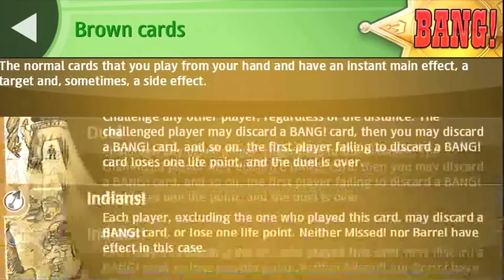BANG! Videogame!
A world first, a game that offers cross platform multiplayer across iPhone, iPad, iPod touch, Atom Netbooks and PCs!

BANG!, the Spaghetti Western board game is coming to Apple iPhone, iPad HD, iPod Touch, Atom Netbook and PC in December.

Already a massive selling board game, BANG! The Official Videogame allows users - whether they have an iPhone, iPad HD, iPod Touch, Atom Netbook or PC - to play this exciting interactive board game together collectively, no matter what device or machine it is played on, creating the world's first truly interactive multiplayer experience.

Daniele Azara, Production Director of Italian production company Palzoun said, "The MultiCross-Platform Multiplayer feature of BANG! is a very important milestone. BANG! will, for the first time, allow players who each own a standalone platform to play the same game together. For this, we have adopted a new but familiar definition which links the well known concepts of 'multi-format' with 'cross-platform' functionality. Aside from this revolutionary advancement, BANG! is a fantastic board game that will appeal to gamers and even those who don't usually play these games but fancy trying something different. These two facets together make this is a great product."

Giovanni Caturano, President and CEO of SpinVector, the Italian developer of BANG! said, "Our MultiCross-Platform Multiplayer technology means that of course we have created multiple versions of our code and content, one for each platform. All versions have been optimised and re-designed but the key is that they all 'talk' together. Obviously, each platform has different capabilities (e.g. high definition graphics, touch-screen etc) and therefore there are small design differences, but overall the game is represented in exactly the same way across each version, ensuring players get the same multiplayer experience regardless of whichever platform BANG! is played on."

Daniele concludes, "Beginning with BANG!, we are all enthusiastic in building a new and exciting bridge in videogame technology. This game represents a clear direction of how our companies can interact with players and the market; developing simple and quality games with broad appeal."

Following their live action teaser trailer, a brand new BANG! gameplay trailer goes live 6pm Friday 19th November Follow BANG!
 for exclusive updates.

BANG! will be available worldwide in December 2010 via the iTunes AppStore, Intel AppUp (Atom Netbook) and PC direct download.